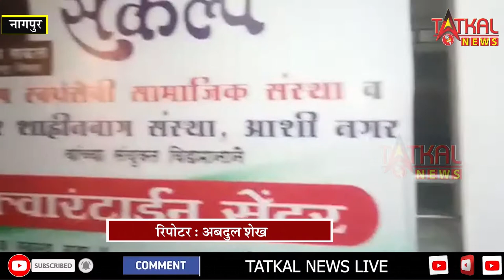NAGPUR आसी नगर में न्यू covid care center का हुआ उद्घाटन || TatkalNewslive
नागपुर असीनगर में कोराना का कोविड सेंटर का हुआ उद्धघाटन